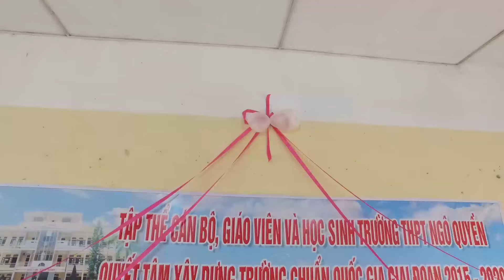Kỉ yếu lớp 12H Ngô Quyền